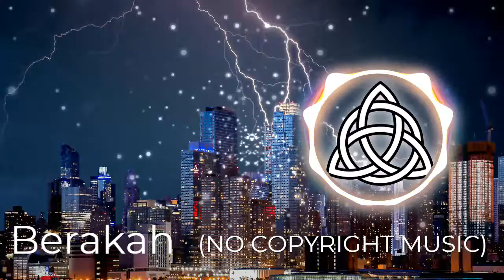(NO COPYRIGHT MUSIC) GLASS BREAK - CheeseCakeDude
GLASS BREAK (descarga gratuita) por CheeseCakeDude tiene licencia bajo un Licencia Creative Commons

Title: GLASS BREAK

Gender: Electronic, Dance, EDM, Upbeat